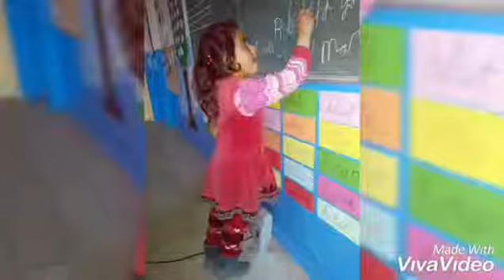Öğretmen nedir ?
Bir sınıf öğretmeniyseniz hele de mahrumiyet bölgesi bir köyde iseniz öğretmenin kelime anlamı Anneliktir. Sabahın nurunda kalkıp kilometrelerce yol giden, onlara umut dolu yüreğini taşıyan herşeyden çok sevgisini verendir. Sabırla inatla bıkmadan, ayırmadan öğretendir.  Önce kalem tutmayı sonra hayata tutunmayı, çalışmayı ve çabalamayı, akla gelecek herşeyi aşılayandır. Konuştuğu dilden, oynadığı oyuna, boyadığı renge, yediğine - giydigine ve bakması gereken tüm güzelliğe kadar gösterendir.
Ve aynı zamanda öğrenendir; iyiliği, sabrı, güzelliği ve merhameti.
Yılmayandır öğretmen, kendinden vazgeçse dahi onlardan vazgeçmeyendir.
Savaşçıdır tüm zorluklara karşı ve umutludur hep geleceğe doğru.